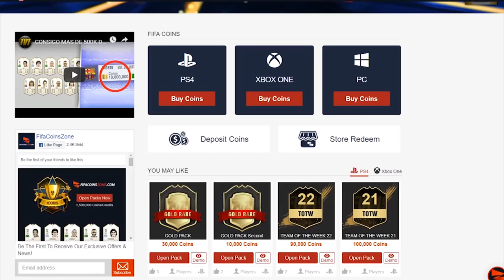CRAZY LUCKY TOTS REWARDS! ELITE 3 FUT CHAMPIONS REWARDS! FIFA19 ULTIMATE TEAM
Fifa 19, Ultimate team, TOTS, Elite 3, FUT Champions Rewards, FUT Champs, Pack Opening, La Liga TOTS, TOTS Messi, Team Of The Season, Red player picks